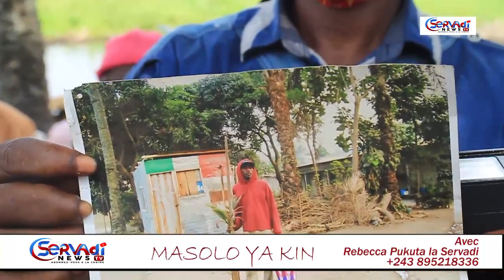URGENT: CRIS D'ALARME DES PECHEURS DE KIKNKOLE, UN DOMAINE ABANDONNE PAR LE GOUVERNEMENT